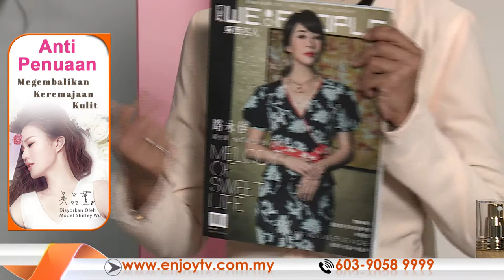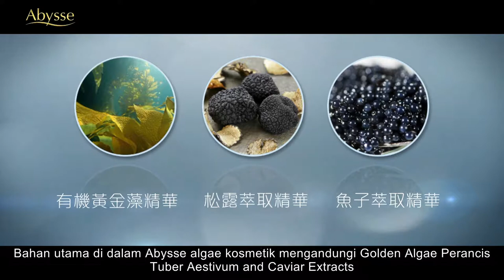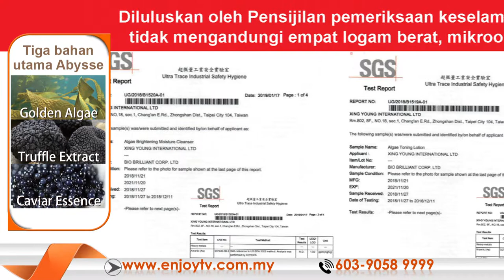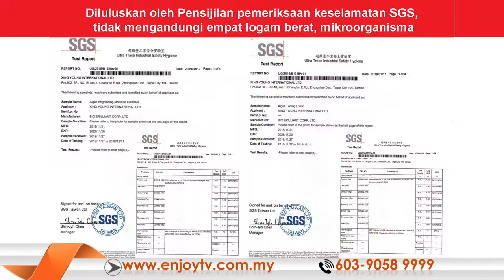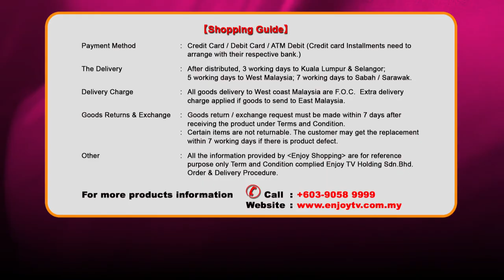Enjoy TV Shopping - Abysse Algae Brightening Moisture Cleanser + Toning Lotion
Abysse Algae Brightening Moisture Cleanser + Toning Lotion
Official WeChat Account :【enjoytvshopping】
Enjoy TV Shopping 購物開心~
親愛的顧客，我們是馬來西亞第一家中文購物台。
我們為您提供絕對超值的各樣商品及好康優惠。
您能夠在此觀看我們為你介紹的最in，最優惠，最超值的商品!
只要在我們網站註冊成為會員并購買任何商品就可獲得 折扣促銷 ！
心動了嗎？趕快撥打我們的免付費熱線 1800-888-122 或到我們的網站 註冊及網購吧!

Enjoy TV Shopping ~ Happy Shopping
Dear valued customer, Enjoy TV Shopping is the first in Malaysia of mandarin home shopping tv.
You can watch here for you to introduce the most in, the most favorable, the most value of the goods!
Once you registered on our website as a member you may enjoy our member discount.